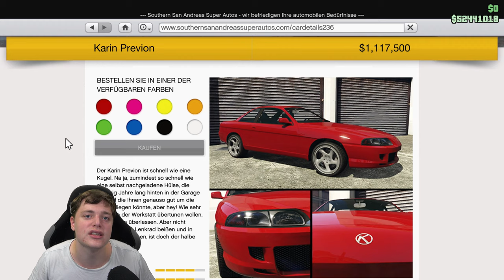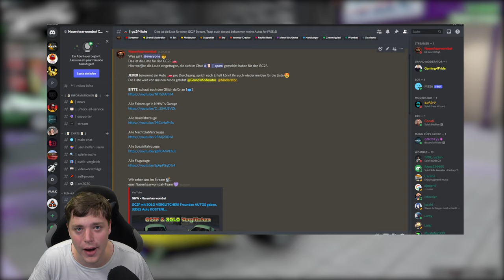KARIN PREVION | Neues Auto in GTA 5 Online! Lohnt sich der KAUF? GTA 5 Deutsch/German 4K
In diesem Video zeige ich euch das neue AUTO!! :D

⬇️🔥🔥Social Media🔥🔥⬇️
PSN: nasenhaarwombat

➡️Bewerten nicht vergessen♥👽🌎📣🙈🎬❤✔️🚗🔥⚠️⛔️
⬇️Link zur Crew⬇️
⬇️Musik⬇️
⬇️Youtube Kollegen⬇️
Folgen noch :P